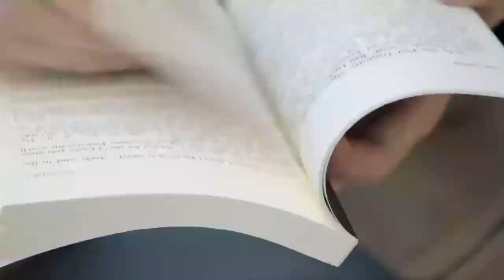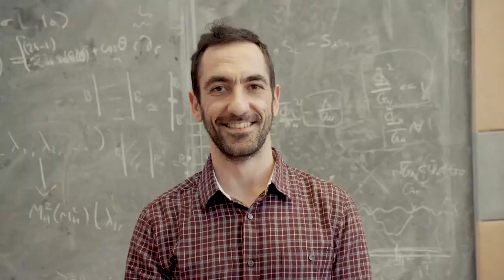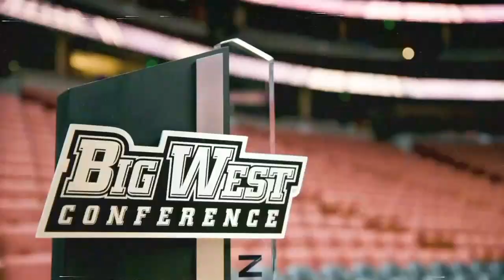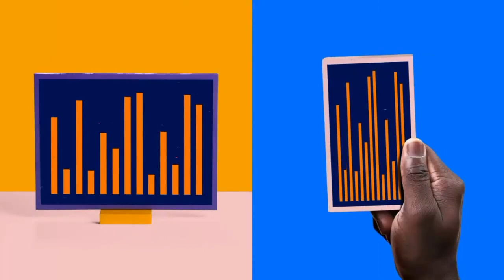NCAAM - UC San Diego Tritons @ UC Santa Barbara Gauchos